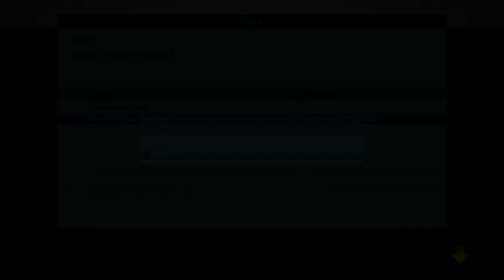REJECTION SUCKS! - FIFA 16 PLAYER CAREER MODE #03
Get rejected in life suck I feel like im get rejected by everyone and everything in this fifa 16 player career mode!!